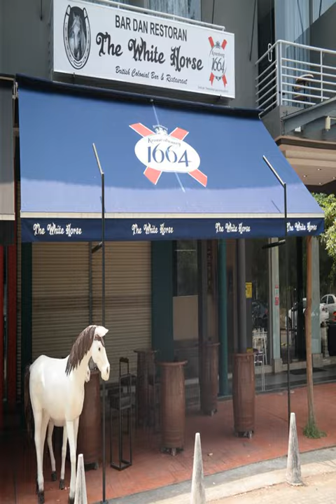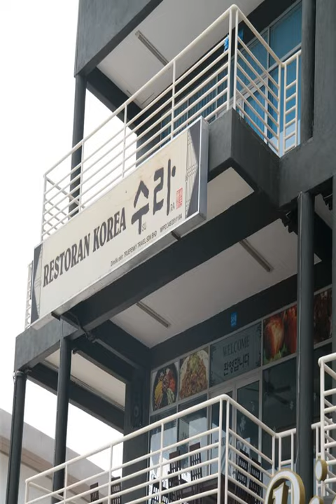Clover Hotel Port Dickson - Port Dickson - Malaysia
Clover Hotel Port Dickson hotel city: Port Dickson - Country: Malaysia

Address: 13&13A, Jalan Waterfront 5, PD Waterfront, Port Dickson; zip code: 71000

Clover Hotel Port Dickson is a beautiful beachfront property located in Port Dickson. Rooms are well-appointed and comfortable. The accommodation also provides free WiFi access.

 -- Le Clover Hotel Port Dickson est un bel établissement situé en bord de mer, à Port Dickson. Il propose des chambres confortables et bien aménagées ainsi qu'une connexion Wi-Fi gratuite.

 -- El Clover Hotel Port Dickson es un establecimiento bonito ubicado frente a la playa en Port Dickson. Las habitaciones, que están bien equipadas, son cómodas. Los alojamientos también incluyen conexión WiFi gratuita.

 -- Das Clover Hotel Port Dickson ist eine schöne Unterkunft am Strand von Port Dickson. Die Zimmer sind gut ausgestattet und komfortabel eingerichtet. Die Unterkunft bietet Ihnen zudem kostenfreies WLAN.

 -- Clover Hotel Port Dicksonはポートディクソンのビーチ沿いにある美しい宿泊施設で、設備の整った快適な客室、無料Wi-Fi回線を提供しています。  タイルフロアの客室にはエアコン、薄型衛星テレビ、専用バスルーム（無料バスアメニティ、温水シャワー付）が備わります。一部の客室には直射日光の入る窓があります。  フロントデスクのスタッフは24時間対応で、荷物預かり、コピーサービス、無料駐車場、便利な空港トランスファーとシャトルサービス（有料）を提供しています。  Clover...

 -- Clover Hotel Port Dickson酒店是一家位于波德申（Port Dickson）的美丽海滨酒店。提供设施齐全的舒适客房。住宿还提供免费无线网络连接  每间客房都设有空调、平面卫星电视和瓷砖地板，还有一间带免费洗浴用品和热水淋浴的连接浴室。部分客房提供可让阳光直射入屋的窗户。  24小时前台的工作人员非常乐意协助客人提供行李寄存处、复印服务和免费停车设施。为了方便客人，小木屋还提供额外收费的机场交通和班车服务。  Clover Hotel Port...

 -- Отель Clover Port Dickson находится на красивом побережье в городе Порт-Диксон. К вашим услугам комфортабельные и хорошо оборудованные номера, а также бесплатный Wi-Fi.

 -- يعتبر Clover Hotel Port Dickson عبارة عن مكان إقامة جميل يقع على شاطئ البحر في مدينة بورت ديكسون. وتتميز الغرف بأنها مريحة ومُجهزة تجهيزًا جيدًَا. كما يوفر مكان الإقامة خدمة الواي فاي المجانية.